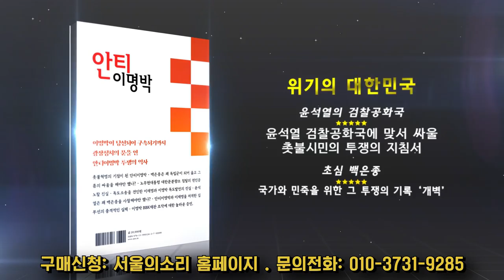사이다 청년의 시원한 발언! "14만 경찰이 들고 일어났다! 누구든지 부당한 명령에 항거 할 자유가 있다!